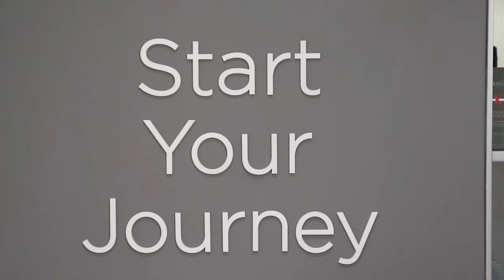From Ireland to Istanbul: Ian McKay's Hair Transformation Story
Ian McKay, our patient from Ireland, discovered Hair of Istanbul through social media and a trustworthy mutual acquaintance. Ian opted to address his hair loss worries at the age of 24 and couldn't be happier with his decision. Ian gives Hair of Istanbul a flawless 10 out of 10 rating for their exceptional care and attention. He was properly taken care of from the moment he came and suffered little discomfort during the surgery.

Shorts ↴